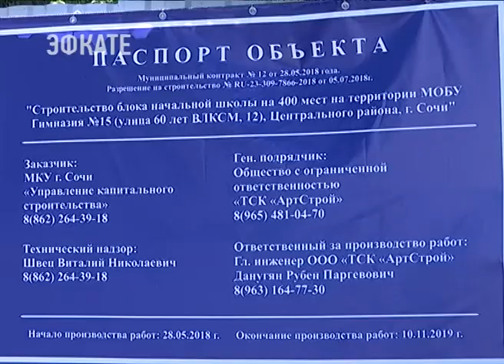Первого сентября в Сочи откроют новую школу и детский сад. Новости Эфкате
Это будет настоящий праздник для детей и родителей микрорайона Совет-Квадже. Там уже завершаются строительные работы. В новые классы и группы будут ходить и ребята из соседних районов — Аше и Вишнёвки.

Старая школа была рассчитана на 130 человек, а по факту там учились более 200. Новое здание сможет принять вдвое больше.